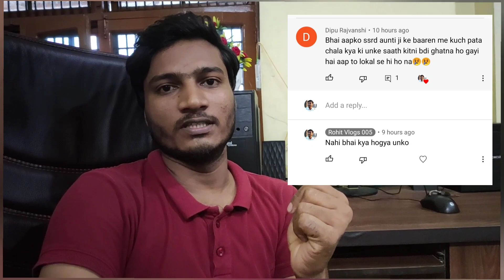इतना बुरा कैसे हो गया @SSRDVlogger के साथ 😭 || ईश्वर आंटी जी को मजबूती दे 🙏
ये वीडियो सिर्फ जानकारी देने के उद्देश्य से बनायीं गयी है 🥺

इतना बुरा कैसे हो गया आंटी जी || ईश्वर आपको मजबूती प्रदान करें || बहुत दुख हुआ जानकार 🥺🙏